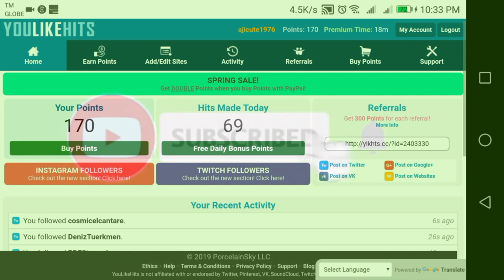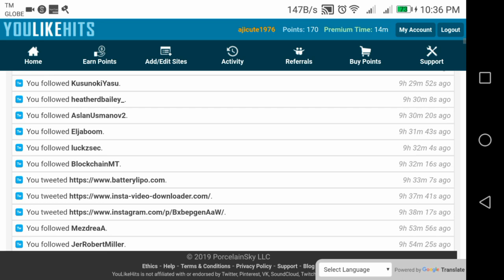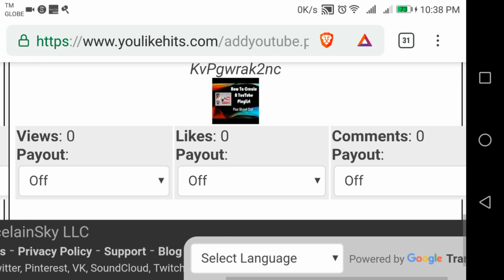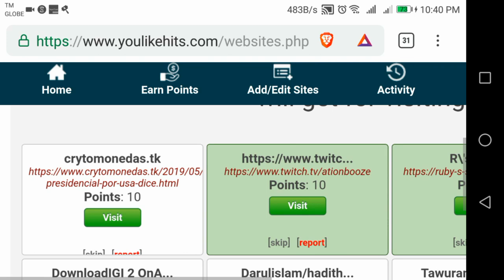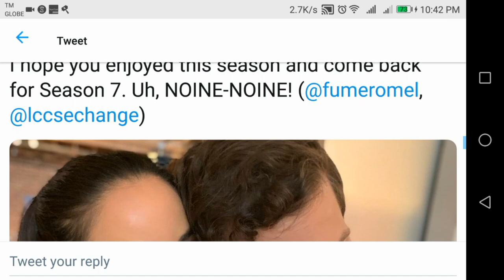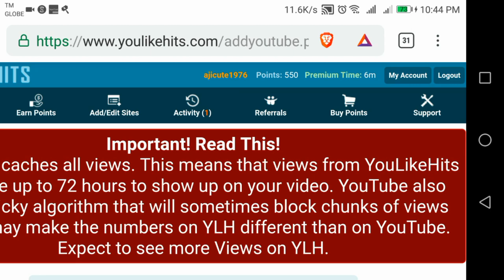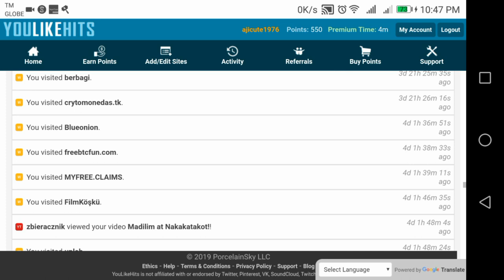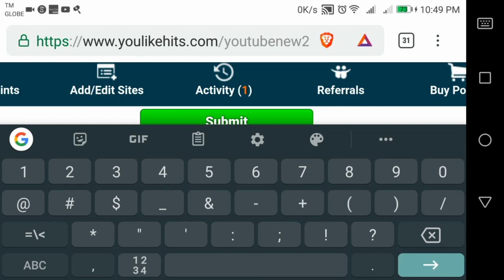How to Gain FREE Subs, View, Like and Comments?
Promote your Social Networks and Websites for FREE!

YouLikeHits is a promotional tool that will help you grow your Twitter, YouTube, VK, Pinterest, SoundCloud, Twitch, Websites and more. It's simple and FREE! To get started just add your profiles and sites to YouLikeHits and start growing your online presence! Join over 2,000,000 other users!